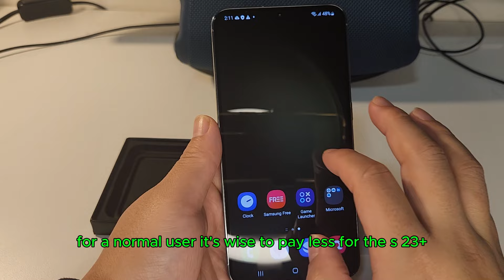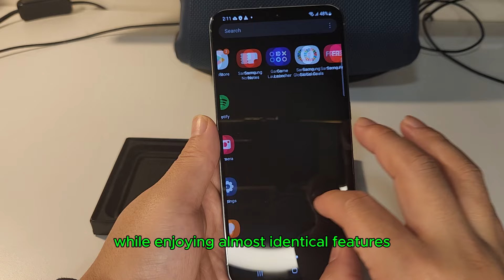5 Reasons the Galaxy S23+ is a Better Buy than the S24+ in 2024 [UNBOXING]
Discover why the Samsung Galaxy S23+ is still a smart buy in 2024! Despite the release of the S24+, the S23+ offers competitive pricing, excellent everyday performance, and minimal differences in battery life and processor speed. Save money without compromising on features!

🔹 Competitive Pricing
🔹 Everyday Performance
🔹 Minimal Battery Life Difference
🔹 Processor Comparison
🔹 Advanced AI Features